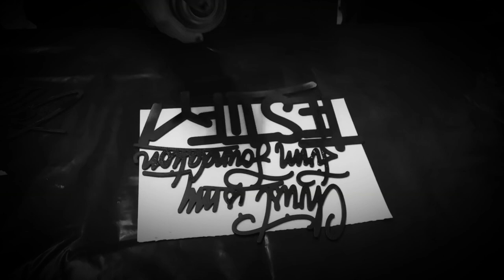stencil aplicación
trabajo con mis estudiantes en actividad en aplicación de  stencil y pintura en aerosol